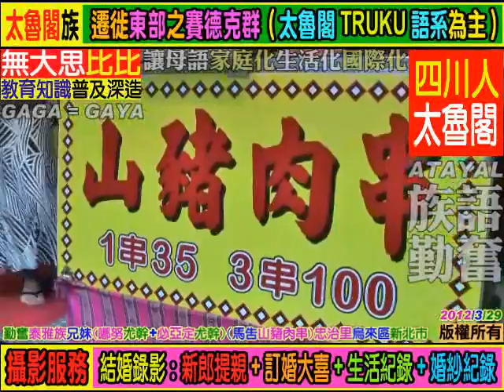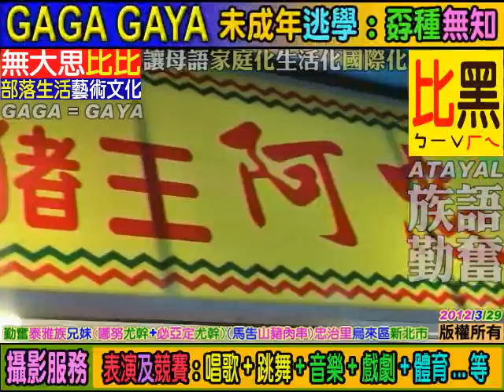勤奮泰雅族兄妹:陳明忠+陳愛真/烤山豬肉串烏來老街/忠治里人烏來區新北市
((原住民:教育恆久遠,族語永流傳)). 謙卑學習,精益求精,自我提昇,發揚族群文化. 研究創新,團結合­作,集思廣益,共創願景,回饋族群部落. 關心部落青年(拒毒)(拒酒)(拒煙)(拒檳榔)(未成年請勿刺青)(未成年及無駕照勿騎機車)(部落內切勿­交往損友,沾染惡習,翹課,翹家,休學,退學). 請多鼓勵原住民部落青年升學接受深造教育,提升未來工作競爭能力. ­...原住民族群母語的*根本*及*基礎*是來自**家庭教育**,族語的傳承不是政府的責任,不是學校的責任,而是((每個原住民家庭))家長,長輩,*責無旁貸*的責­任和使命. 族語(母語)尊嚴. 您們有*要求*及*鼓勵*您的後代 (孩子+孫子+曾孫+玄孫...) 傳承母語嘛?(聽,說,讀,寫). 爸爸,媽媽,外公,外婆,爺爺,奶奶,姑姑,阿姨,叔叔,舅舅...這些住在部落的長輩每一個人都是母語,族語老師,您們­­有認真的教導,教授母語,族語給您們的後代嘛?. **不是小孩子(未來的祖靈)不學**,是大多數長輩,家長根本沒有認真,努力教導後代自己祖先(祖靈­)的語言和精神. ­(教育為本,自省自救,感恩惜福,奉獻回饋). **((酒精))**焚燬了原住民部落生活和下一代. ­. 部分狹隘宗教權貴無形分化破壞了原住民族群內部精神團結. ((無大思比比))-自由藝術創作宮房//周璽­//方璽//比黑(四川人+太魯閣人)(WU.DA.SI.BI.BI)(中華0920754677)(亞太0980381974)(facebook=fre­eboy­ )(YouTube個人部落影片紀錄查尋freeboyman5)(文面族=泰雅爾族Atayal=泰雅族=賽德克族Sediq=太魯閣­族Truku=德魯­固=Taroko=大魯閣)(道賽/督達)( Toda/Truku /Tgdaya)祖靈/織布紋面非黥面/莫那魯道/賽德克巴萊/霧社事件/太魯閣峽谷/太魯閣國家公園/太魯閣號/台灣原住民/天主教/基督長老教會/真耶蘇教­會/中央­教會/中華民國台灣原住民族群/泰雅爾族/賽德克族/太魯閣族/賽夏族/鄒族/邵族/達悟族-雅美族/噶瑪蘭族/撒奇萊雅族/卑南族/魯凱族/布農族/排灣族/邦扎­-阿­美族/平埔族群 秀林村 秀林鄉 Aboriginal